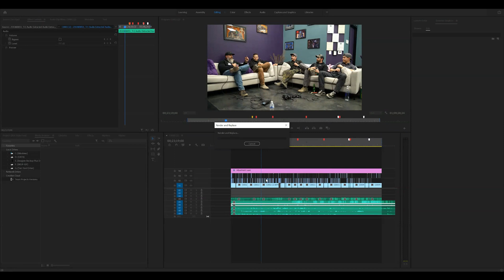How To Render and Edit Clips From Adobe Premiere To Adobe Audition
In this 8482 tutorial we are showing you how to render and edit clips from Adobe Premiere to Adobe Audition.